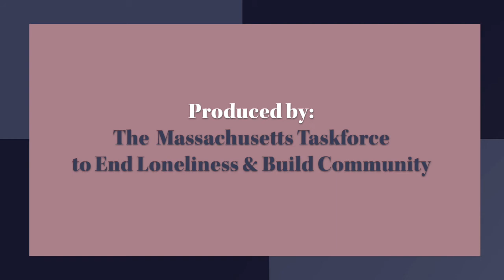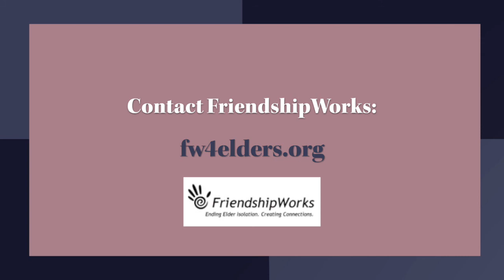CONNECT: Addressing Loneliness in MA Episode 2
This month, Sandra speaks with Janet Seckel-Cerrotti of FriendshipWorks in Boston about the value of intergenerational relationships and Kasley speaks with some real success stories!